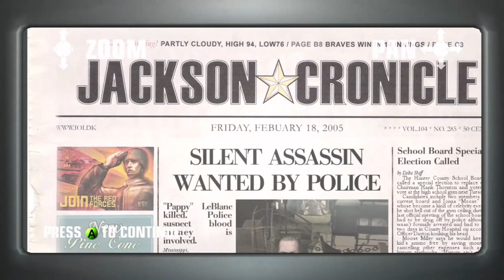Let's Play Hitman Blood Money: Part 9 - Til Death Do Us Apart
Hitman Blood Money Til Death Do Us Apart. Silent Assassin and all 0s.

Drink til ya Merry and toast to the moon at the inbred wedding. It's a very special night. It's a very bloody night. It's a bad moon. Death has your number.